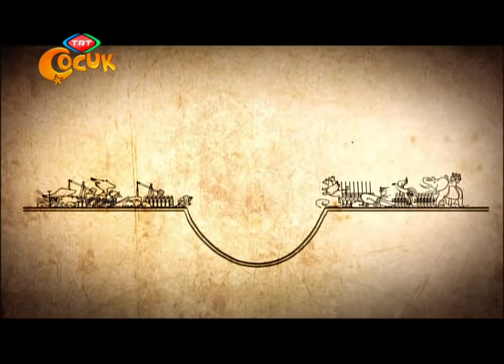Cille - Soğuk Alevin Semenderi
Müdrik alev canavarıyla ilgili söylentilerden oldukça kuşkulanmıştır. Kayra ve arkadaşlarına kimseyle konuşmaları ve özellikle cille müsabakası yapmamaları konusunda tembihte bulunduktan sonra, araştırma yapmak için diğerlerinin yanından ayrılır.

 Şehrin merkezindeki arenada cille turnuvası yapılmaktadır. Şımarık kral önüne çıkan tüm rakiplerini birer birer yenmektedir. Kralın kibirli hali Kayra'yı oldukça sinirlendirir. Kayra krala meydan okur. Zorlu bir müsabakaya başlarlar.

Gizli bir mağarada bulduğu kemiklerden kralın halkı kandırdırdığını anlayan Müdrik hızlıca Tuz Köyü'ne döner.